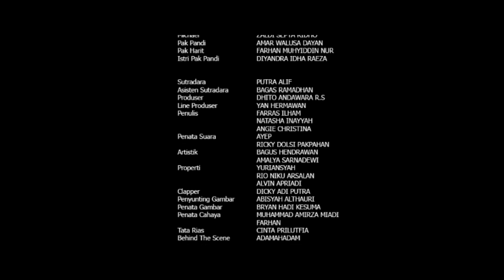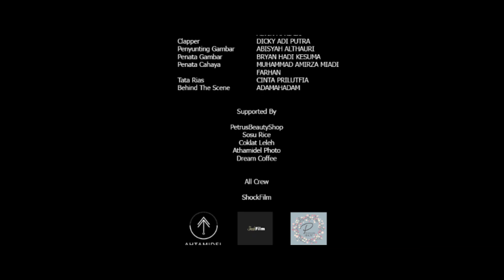SHORT MOVIE - LINGKARAN KASAM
3 mahasiswa sedang mencari tempat untuk melakukan penelitian. Setelah cukup lama, Mereka berhasil mendapatkan sebuah rumah, tetapi rumah tersebut tidak seperti yang mereka harapkan. Akankah mereka bisa melanjutkan penelitian mereka?